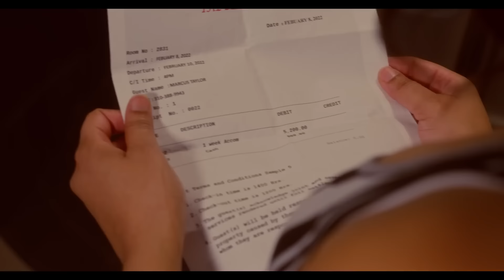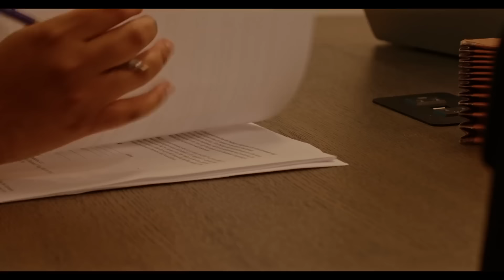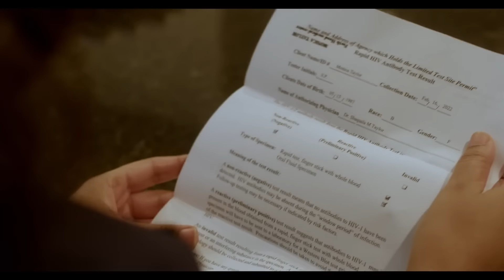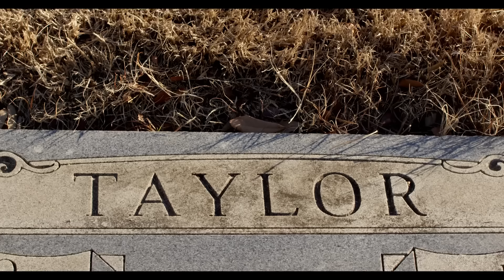The Love I Regret Movie